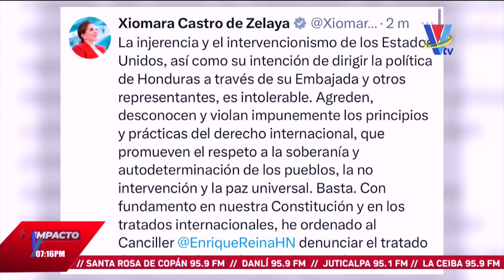Jefe de bancada Libre comentó que honduras será tierra de narcotraficantes